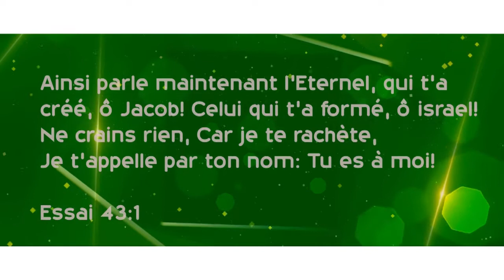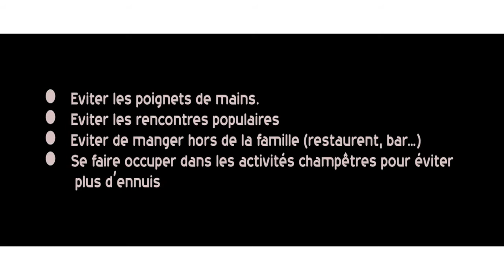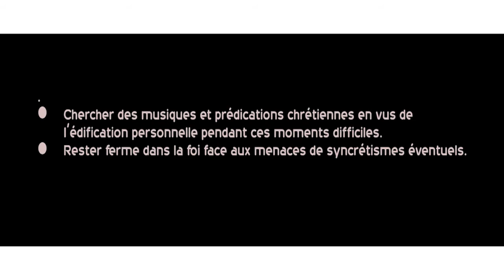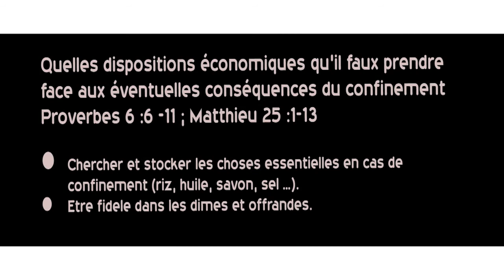COVID-19, CE QUE TU NE DOIT PAS IGNORER M. Jacob Dyawara (version Kissi)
Bienvenu sur la chaine BORE MEDIA
Nos objectifs c’est de promouvoir la vidéo et la musique chrétienne sur internet. Vous avez des questions ? Vous voulez un partenariat pour soutenir le studio, veillez contacter l’adresse ci-dessous.
Cette chanson est  un morceau du groupe chrétien ESPOIR MUSICAL DE MACENTA vous pouvez retrouver toute l’album téléchargeable sur notre chaine BORE MEDIA